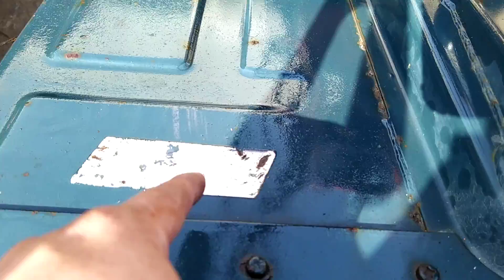Kubota giá 1tr900 ngàn (sên bìa )0886356707